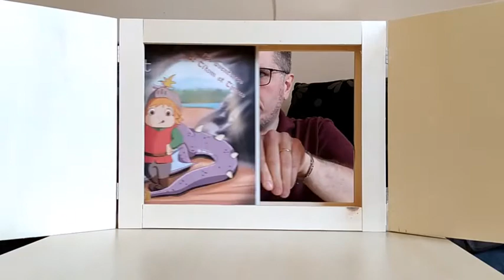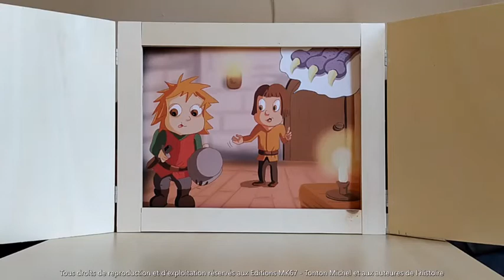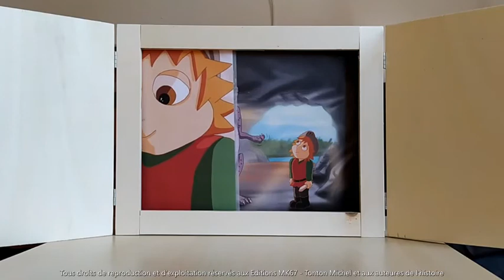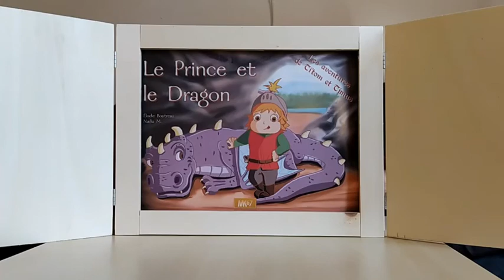Tonton Michel raconte... Les aventures de Ti'Tom et Timus (1) : Le prince et le dragon